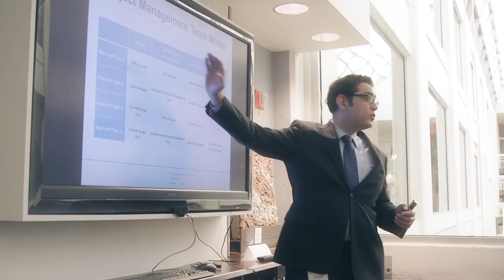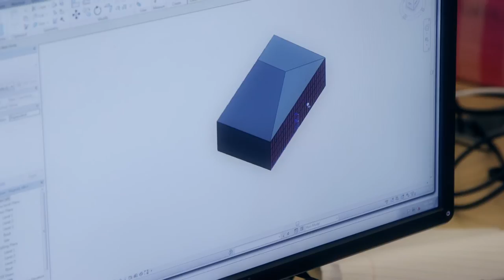STEAM Summer Internship Program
This past Summer, the first time, DDC ran 3 different programs simultaneously: The High School Summer internship program, College Summer Internship Program and the Faculty Fellows program. All three programs have a common goal and that is to further educate the young minds considering a career in Architecture and Engineering.

DDC STEAM helps establish a diverse pipeline into the architecture, engineering, and construction professions.  Our outreach programs enhance student awareness of the many careers in the built environment beginning in middle school, through high school and college. DDC’s STEAM Initiatives will expand opportunities for young people – particularly women and minorities, who are underrepresented in the scientific and technological fields.

For more information on DDC's Community Partnerships and STEAM Initiatives Division, please contact Lee Llambelis(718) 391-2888.

The Department of Design and Construction is led by Dr. Feniosky Peña-Mora. For information about DDC, please see our